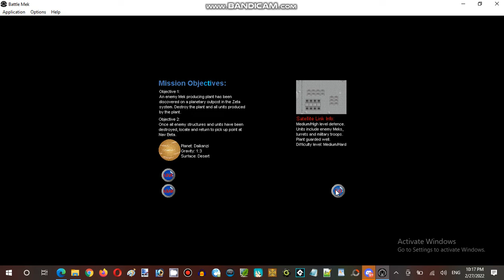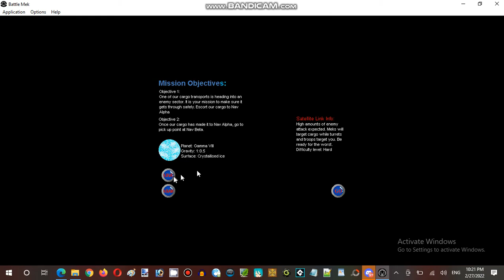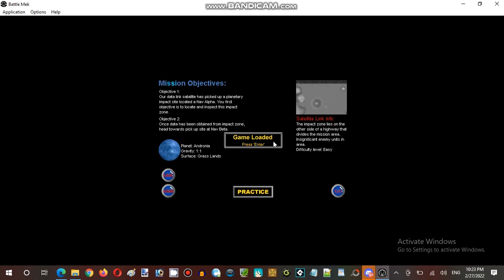Ice Cream Sundays Hour Streaming at Hunter's Server Establishment 08 Part 15